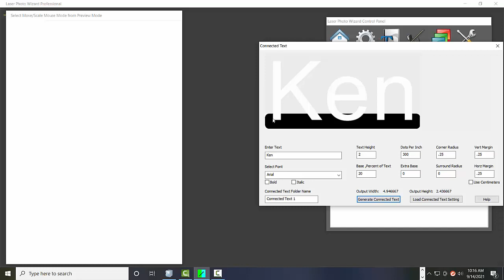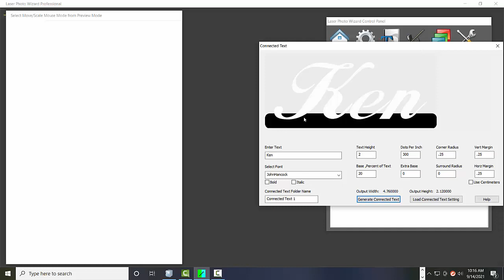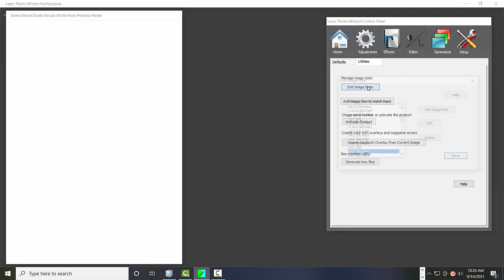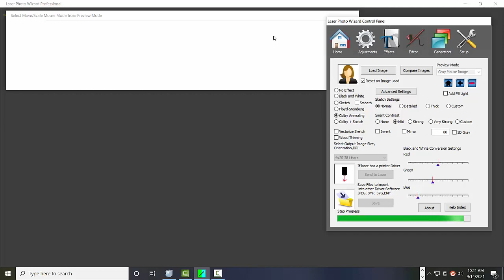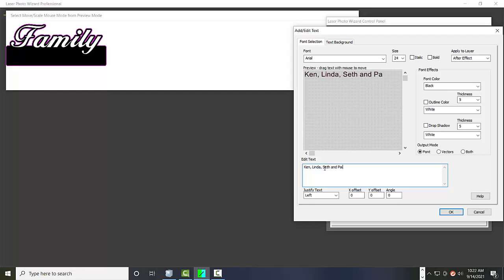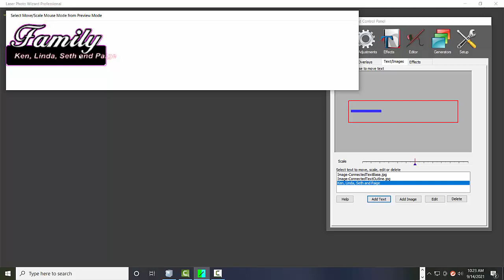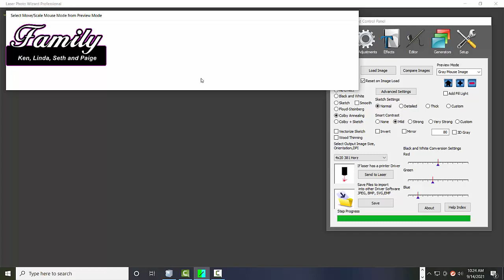Laser Connected Text Generator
Laser Photo Wizard now has a Connected Text Generator. Normally you would need a graphics artist to create connected text for laser engraving. This program can connect text to a base or to itself using simple settings. You may also add extra base for additional  text.